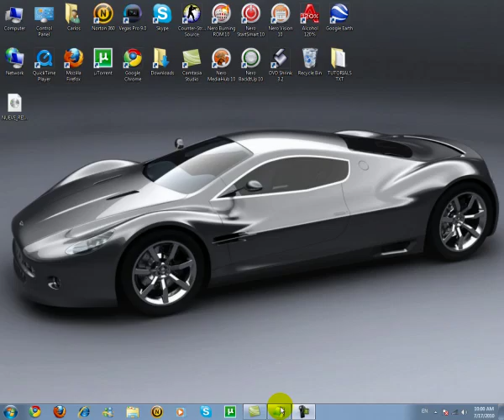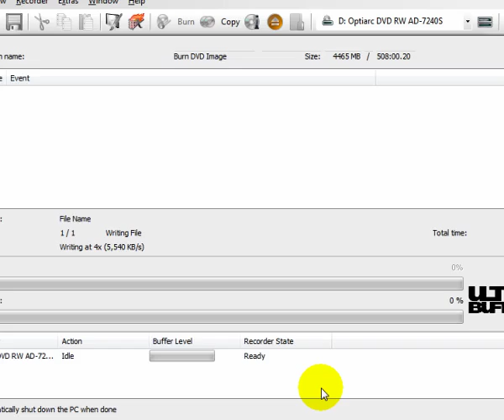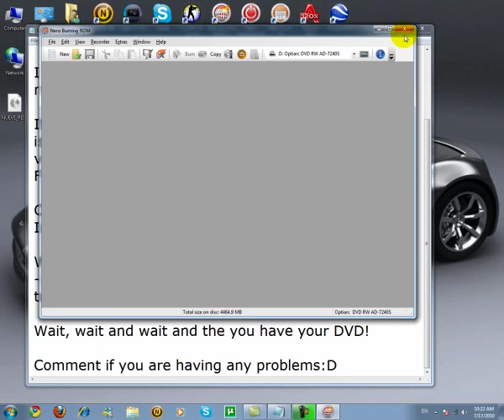HowTo burn an ISO file to a DVD using Nero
Burining an ISO file to a DVD tutorial using nero.